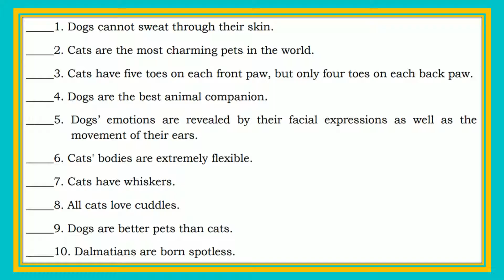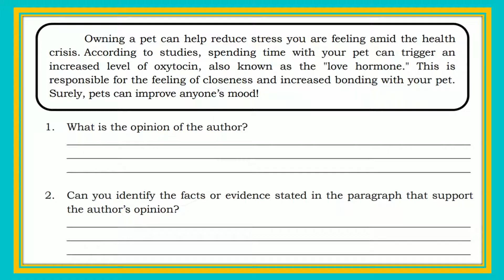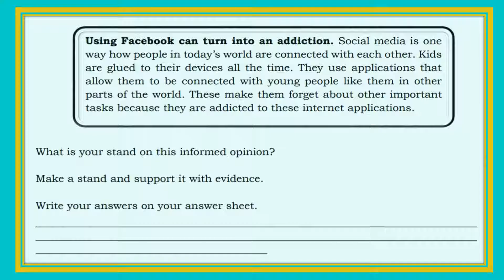ENGLISH 6 QUARTER 3 MODULE 1 Making a Stand on Informed Opinion